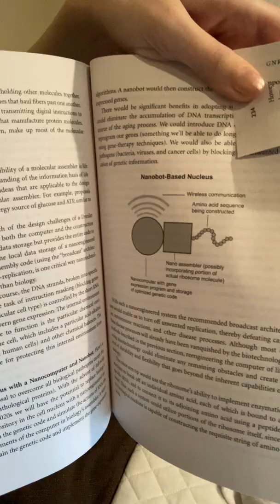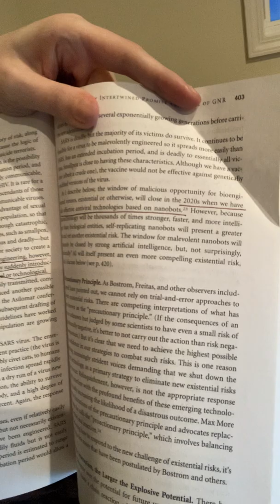Book Review Ray Kurzweil 'The Singularity is Near'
RAY KURZWEIL, a former Director of Engineering at Google. "He is involved in fields as diverse as optical character recognition (OCR), text-to-speech synthesis, speech recognition technology, and electronic keyboard instruments. He is the author of several books on health, artificial intelligence (AI), transhumanism, the technological singularity, and futurism.

He has received nineteen honorary Doctorates and honors from three U.S. presidents.

Ray has written six books, four of which have been national best sellers.  The Age of Spiritual Machines has been translated into 9 languages and was the #1 best selling book on Amazon in science.  Ray’s latest book, The Singularity is Near, was a New York Times best seller, and has been the #1 book on Amazon in both science and philosophy."